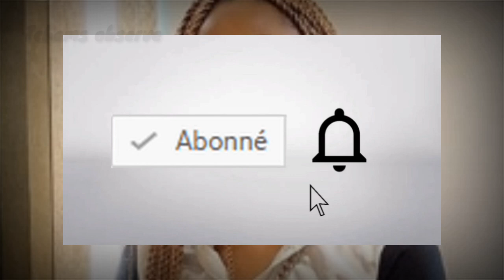Regina Daniels: son succès et sa vie de riche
Dans cette video, nous allons vous parler de l'actrice Nigeriane Régina Daniels, son parcours, et sa vie de luxe.